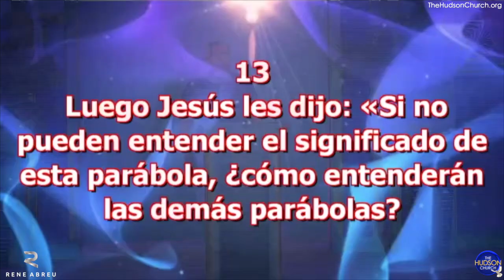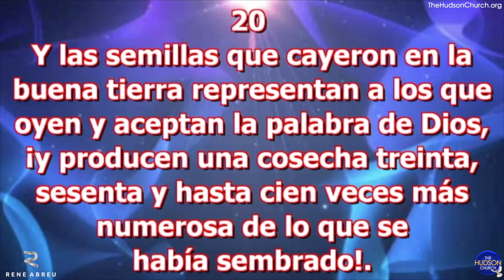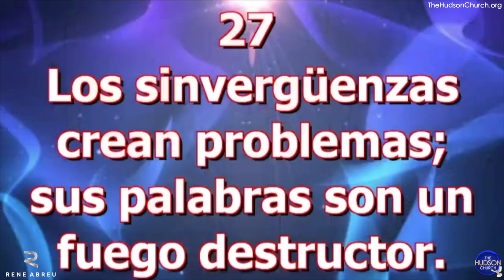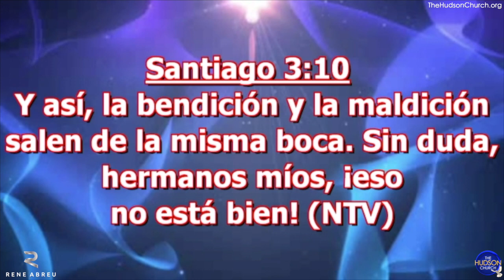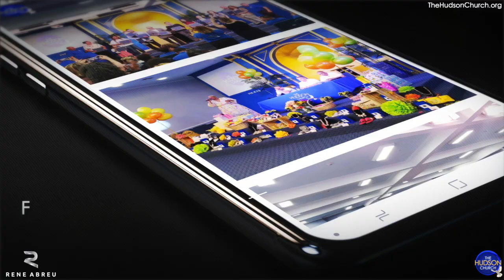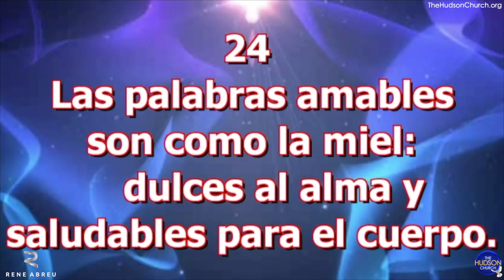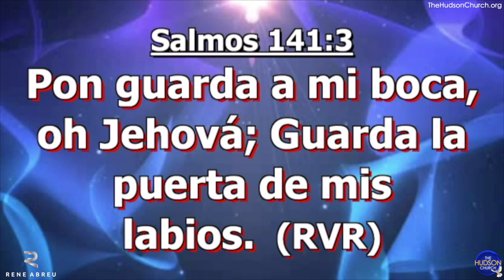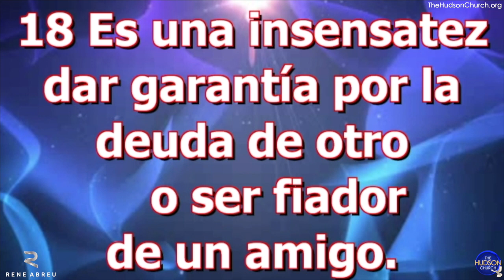"Tus Palabras Son Importantes Pt.3" Pastor Rene Hudson Church